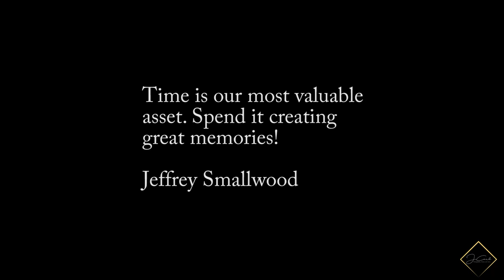Travel With JSmallwood Cinematic Demo Reel in 4K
This footage was taken in 3 different countries. Let's try to get this video to 500 likes!!

I have worked as a PA for many years and I believe it is now time for me to venture off on my own as a film maker cinematographer to start producing quality content for this youtube channel. It has been hard landing a job this past year so I find that I use my passion for film along with talent and skills to create a lifestyle for my self and family. I am for hire. I would used both because the info email acts up sometimes and I don't know why. lol

This video is a compilation of some great moments in time, either shooting my personal traveling adventures or weddings, music videos, photoshoots, or commercials. All shots are by my hand and the aerial shots are by me as well.

Be my Friend Till the End! Chucky Voice lol

My camera bag
Memory Card for Big Camera
Memory Card for SMALL CAM
ND Filter I just got and Love
My Indian Jones Camera Bag
2nd Camera I use GREAT FOR BEGINNERS
Best lens
Wide angle lens
To hold the camera
On Camera Mic
Vloging Boom Mic
My vlog light kit
Hair light
My phone Gimbal
My Camera Gimbal THE BEST
My Drone
Tool to check White balance
Monitor I use to Log